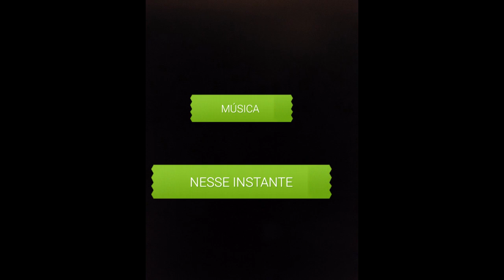Nesse Instante - Fabio Magalhães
Interprete - Fabio Magalhães
Composição: Danilo Lacerda
Produção Musical: Rodrigo Lacerda-Spacestudio
Mixagem e Masterização: Fermata Studio